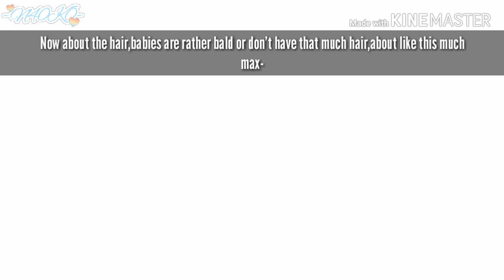Oc Making advice - Babies,toddlers and kids (Gachalife)(Read desc)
Songs:
Animal crossing:new leaf - Town hall theme
Tomodachi Life - Island theme (day)

Stuff I use:
-Ibis paint
-Kinemaster

Wattpad:
-N40K0-

💜💜💜~(´･ᴗ･ ` ~)